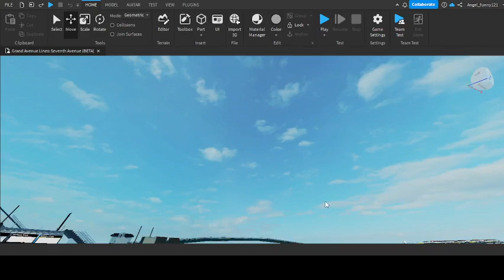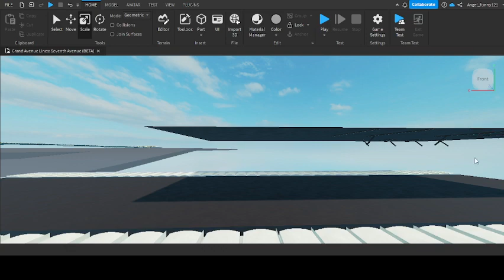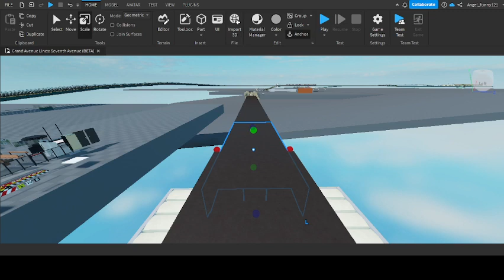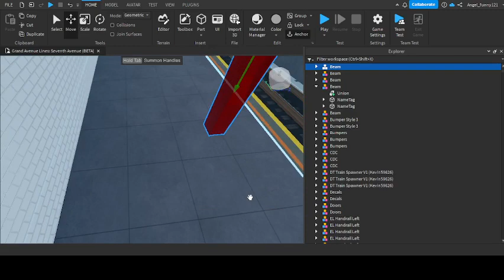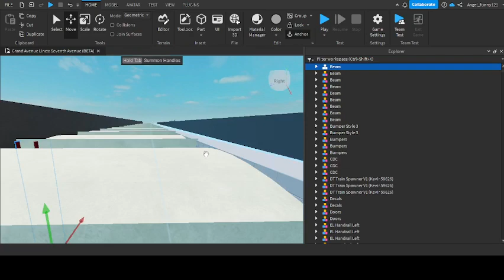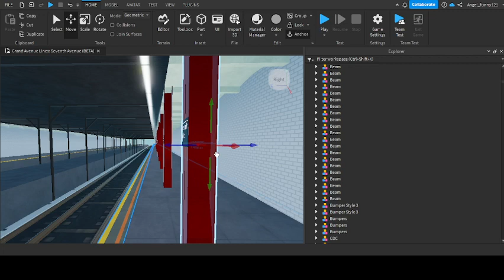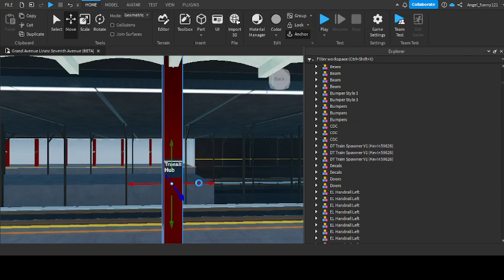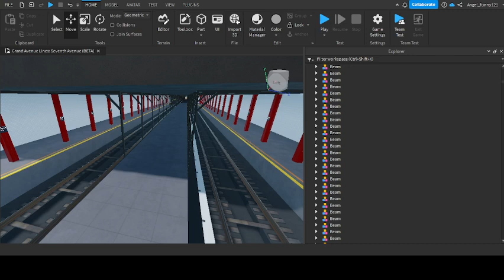Grand Av lines: Seventh Av: Developer log #3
welcome this is my 3rd log for the game
game made by @R188Guy
developers that are actively working on this game:
me (Returnable)

SMTA link (not the group where me and josh uploads development updates)

the group where me and josh uploads development updates (btw the server is a bit dead)